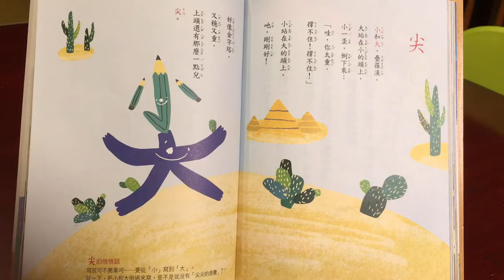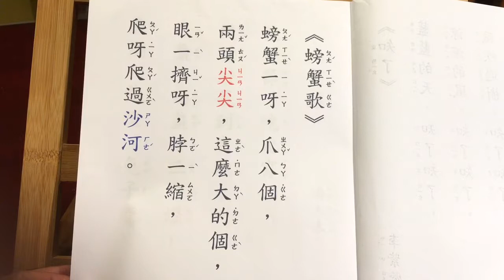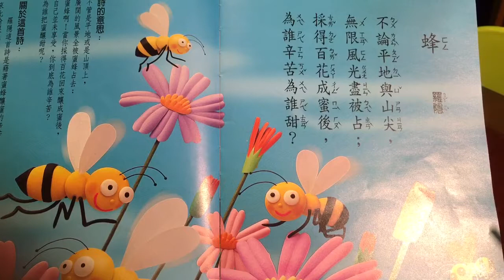「尖」的新詩與唐詩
「尖」的新詩，作者：林世仁，節選自國語日報出版的《字字小宇宙》。《蜂》羅隱，這首唐詩節選自石綠文化出版的《唐詩啟蒙》。